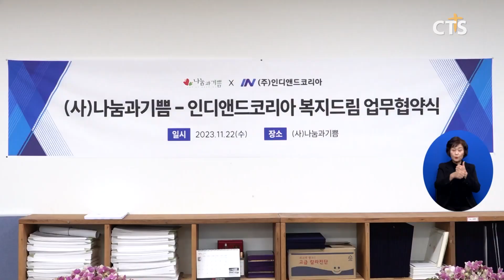나눔과기쁨, 기독 단체들과 1인 세대 가정 지원 위한 업무협약 (이한승) ㅣCTS뉴스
사단법인 나눔과기쁨이 기독 단체들과 함께 1인 세대 가정을 지원하기 위한 업무협약을 체결했습니다.

나눔과기쁨은 대한예수교장로회 합동총회 서북지역노회장로협의회와 인디앤드코리아, 제이어스복지사업단 등과 업무협약을 체결했다고 밝혔습니다.

단체들은 이번 업무협약을 통해 1인 세대 가정을 지원하기 위해 나눔과기쁨 산하 국민동행에서 새롭게 진행하는 시장 동행과 재가동행, 병원 동행 등의 사업에 필요한 재원과 인력을 후원할 계획입니다.

나눔과기쁨은 행정안전부 산하 사단법인으로서 국내외 사업과 국민 동행 사업을 펼치고 있습니다.